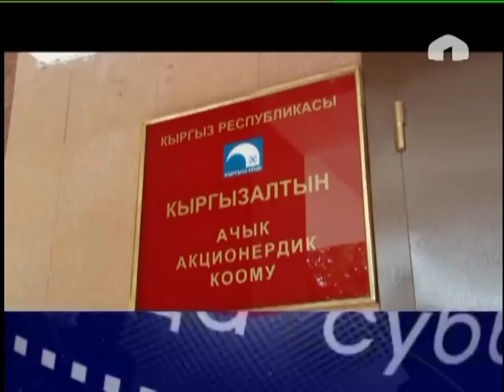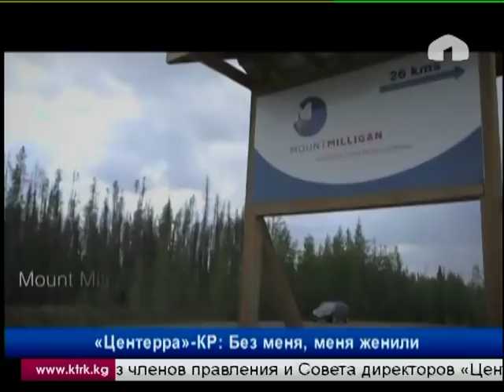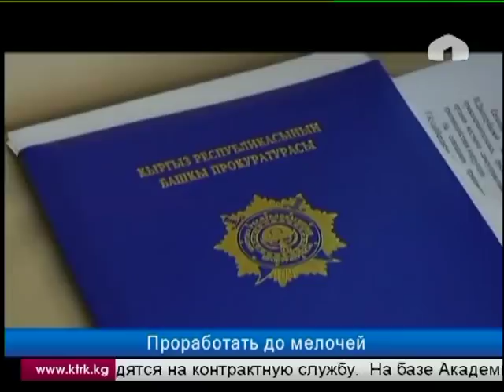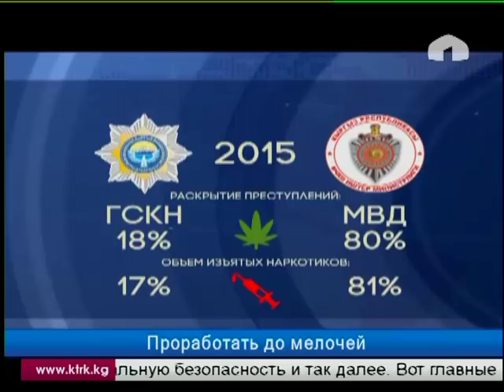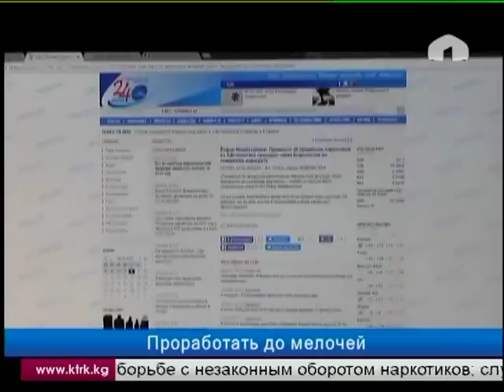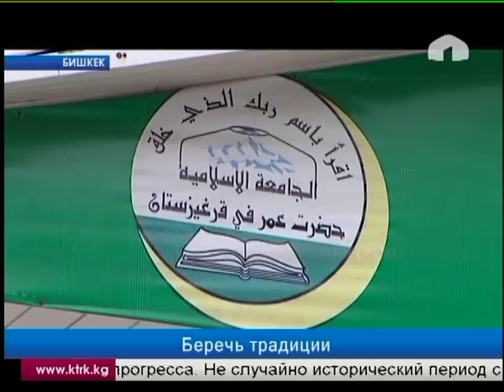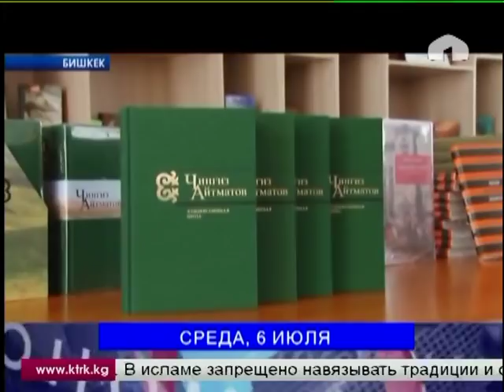Итоги недели: суббота, 09.07.2015